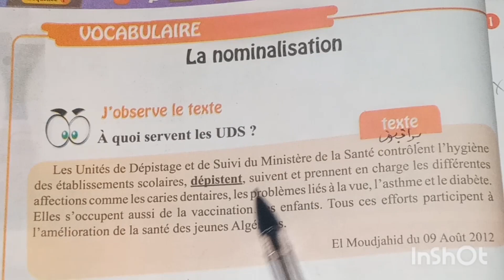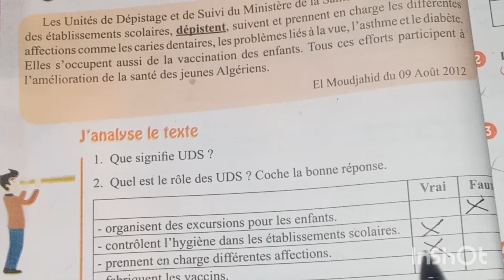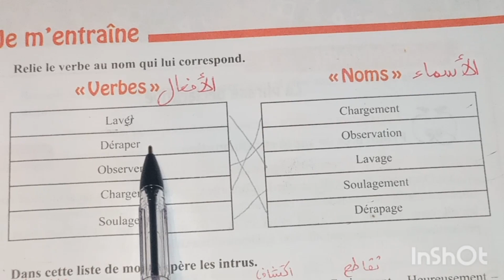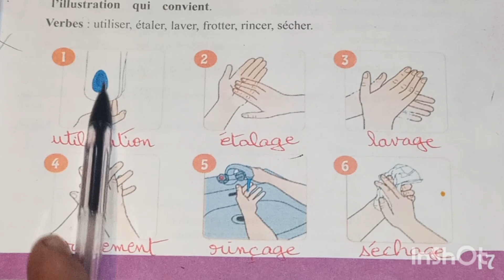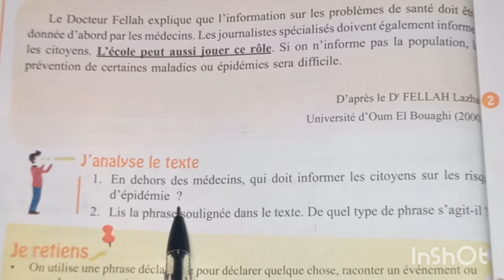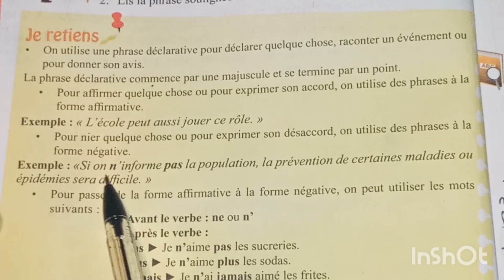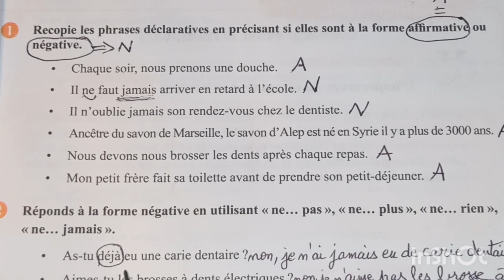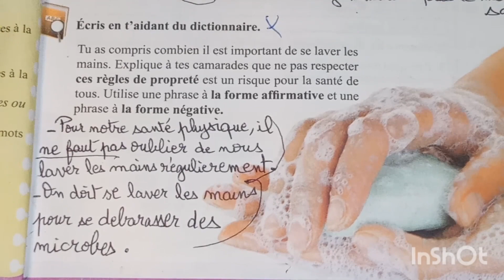révision pages 16.17.18.19. français 1am#مراجعة صفحة 16.17.18.19 فرنسية أولى متوسط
تعلم الفرنسية مع نورهان
مراجعة و حل صفحة 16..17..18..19.. الكتاب الفرنسية سنة أولى متوسط
révisions pages 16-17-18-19-du livre de français première année moyenne
la nominalisation
la phrase affirmative et la phrase négative